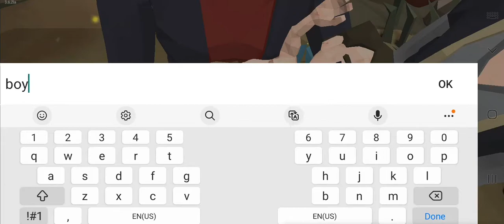The Beginning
Let us watch how it all began. The making of the legend!